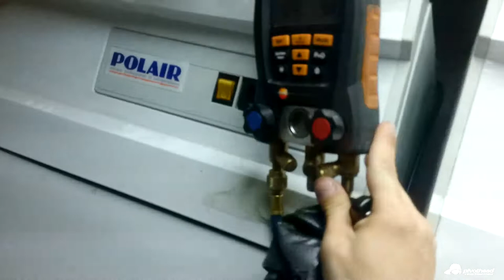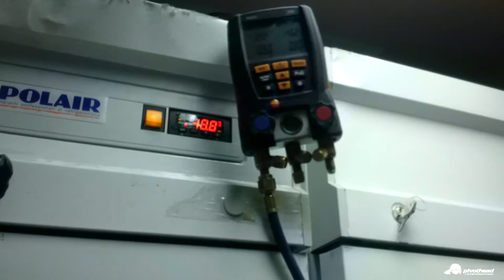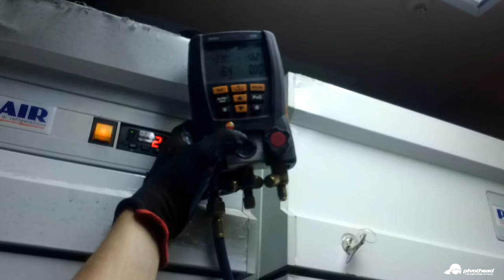Последствия плохого и нормального ремонта холодильников.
Два холодильника близнеца. Правый холодильник, после моего ремонта(прямая ссылка на видео доступна через подсказку в правом верхнем углу), отработал около года и продолжает работать. За это время заменена была только кнопка включения(установленная мной сгорела, никак не поборю беду с китайскими кнопками) Холодильник с лева кем то ремонтировался, когда то... теперь его предстоит восстанавливать мне... давление на всасывающей линии переходит в вакуум... "корона" замята... ликвидность шкафа упала ниже плинтуса...